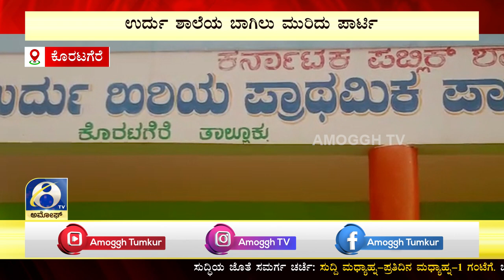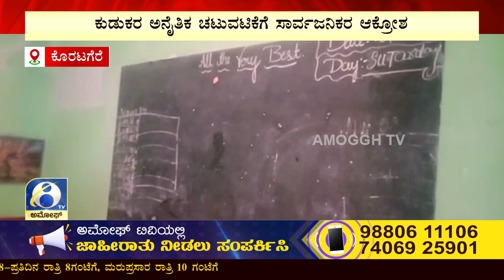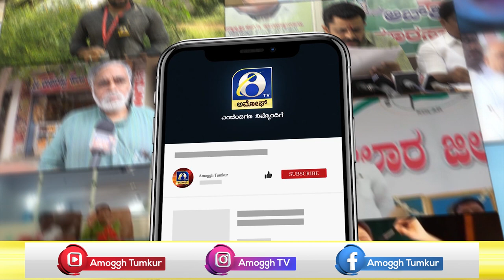KORATAGERE : ತುಮಕೂರಿನ ಕೊರಟಗೆರೆ ತಾಲ್ಲೂಕಿನ ಹೊಳವನಹಳ್ಳಿಯಲ್ಲಿ ಘಟನೆ | AMOGGH TV